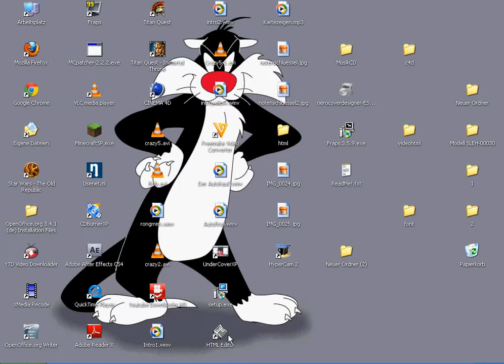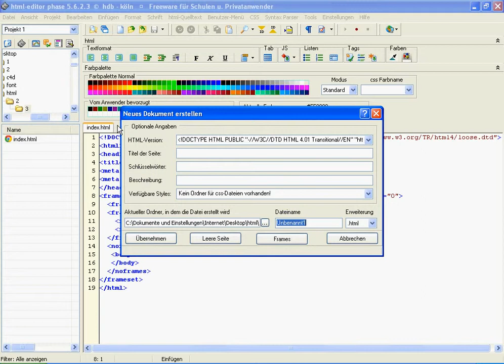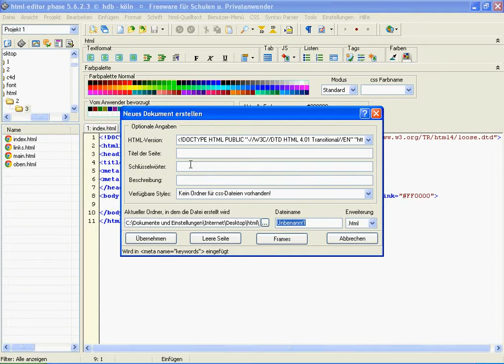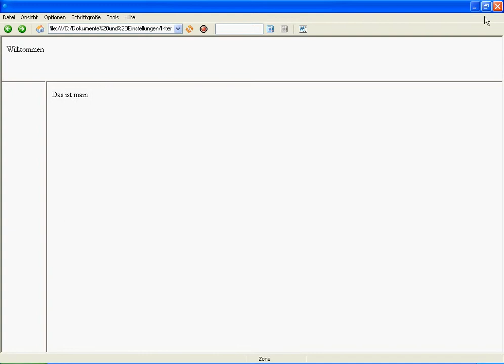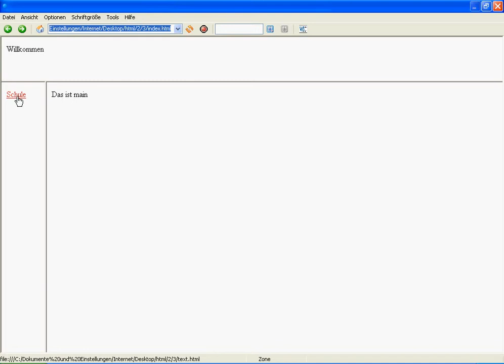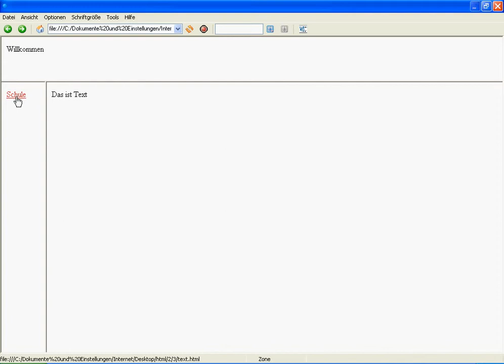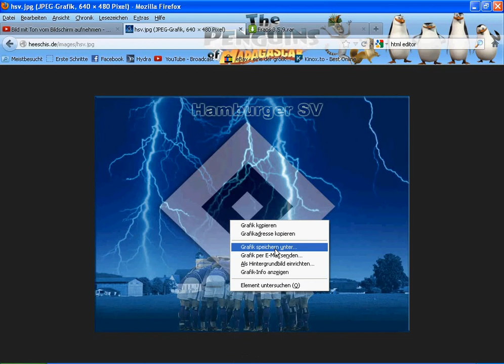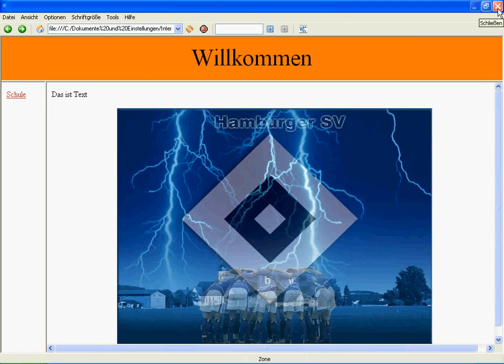Video html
kurze einführung in den html editor